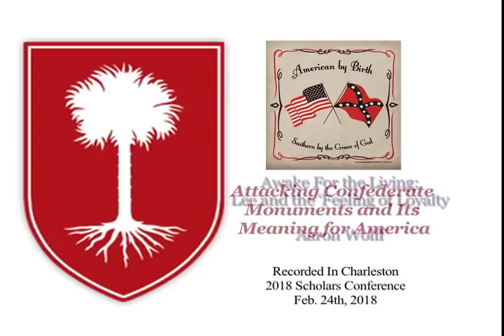Awake For the Living: Lee and the ‘Feeling of Loyalty’ by Aaron Wolf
From our February 2018 Scholars Conference in Charleston, SC: Attacking Confederate Monuments and Its Meaning for America